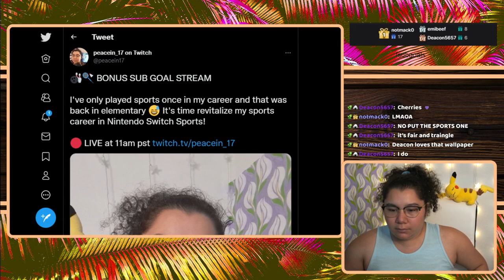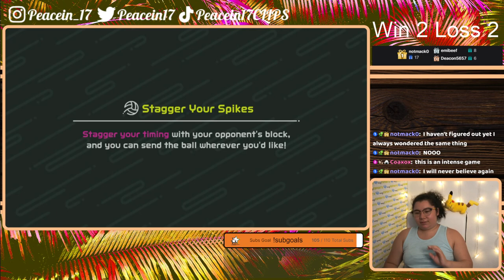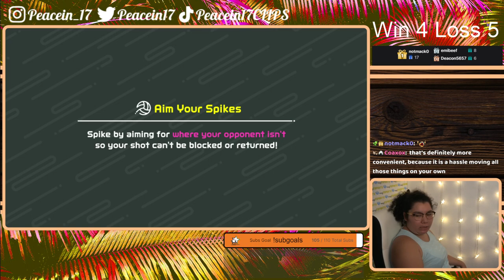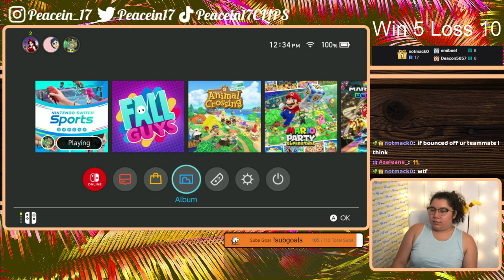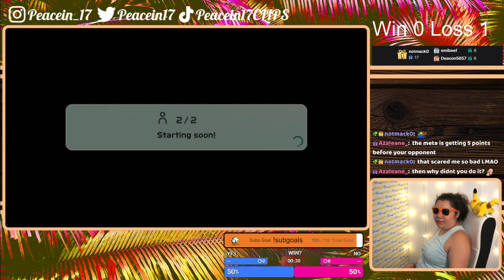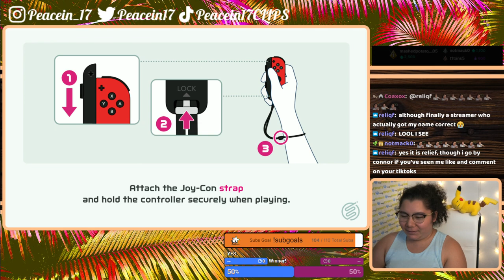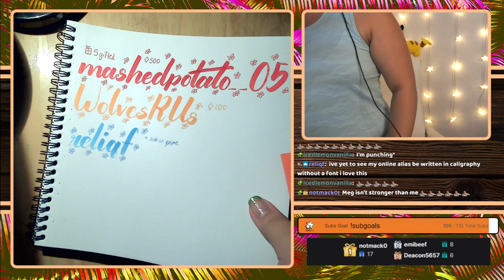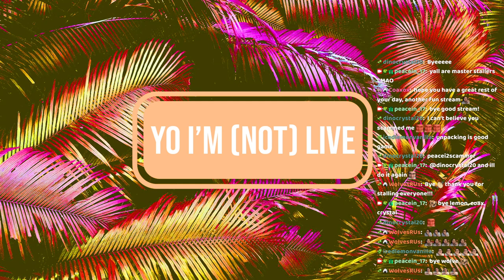8/22/22 WANNABE ATHLETE ATTEMPTS BABY NINTENDO SWITCH SPORTS GAME! BONUS SUB GOAL STREAM!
Time Stamps
00:00:00 Starting Soon
00:05:20 Intro
00:10:50 Nintendo Switch Sports
03:10:08 Thanking Subs Calligraphy